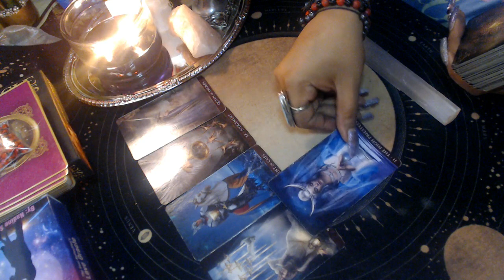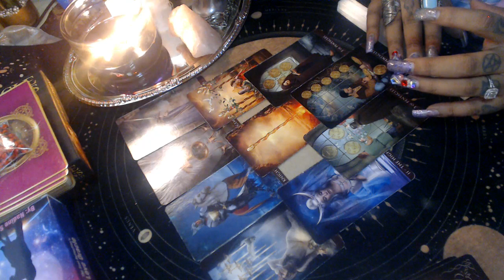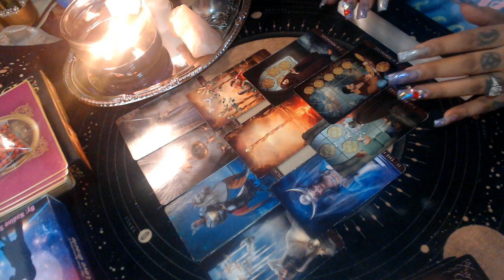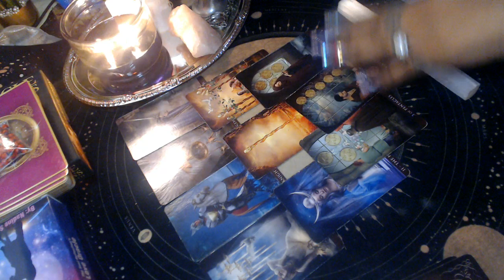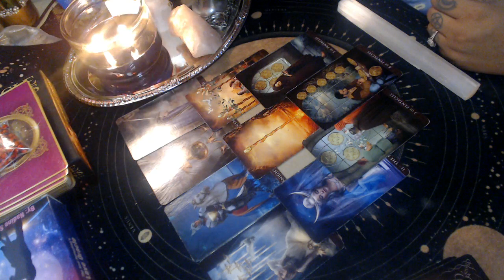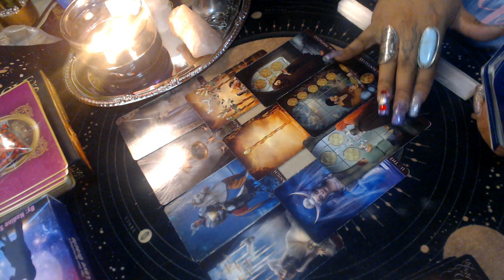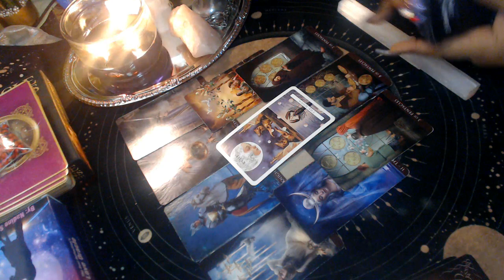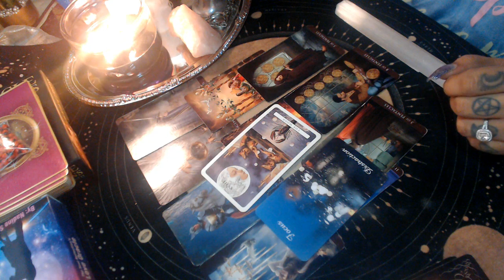AQUARIUS MAY 2021 READING "STAY AWAY FROM DISTRACTIONS"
3 Card Reading
30 Min Reading
1 Hr Reading